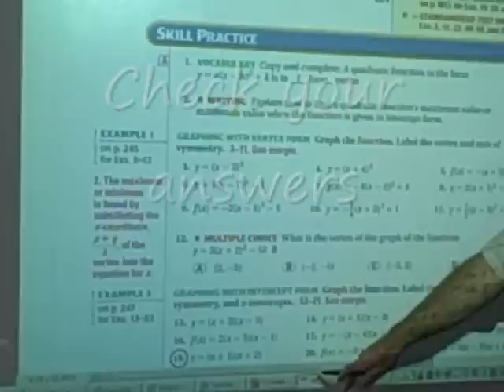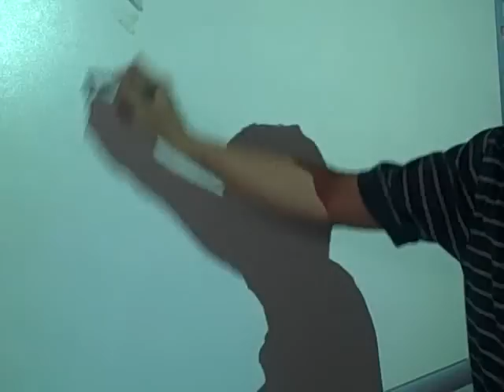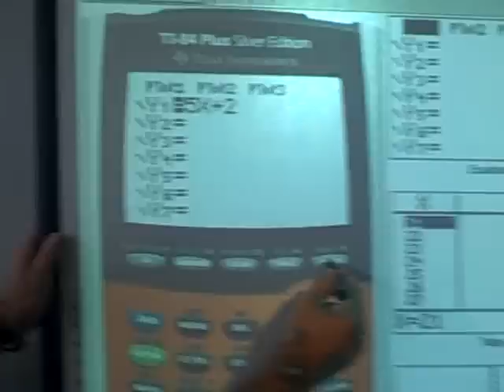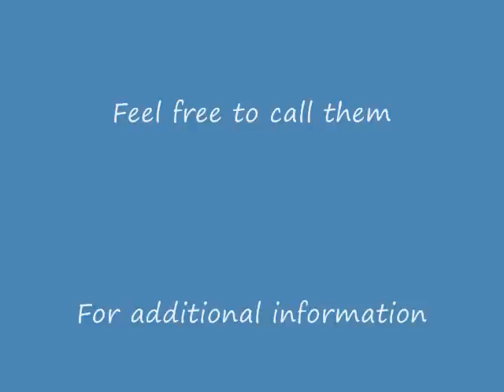hellgate math.wmv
How Hellgate High School uses technology in the Math classroom.
Interwrite board, TI calculators, email, and video...